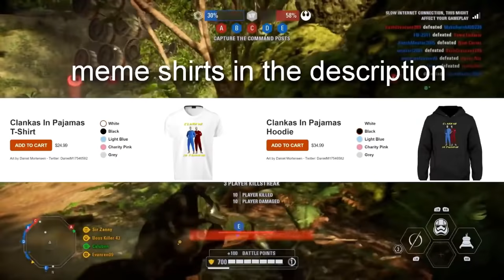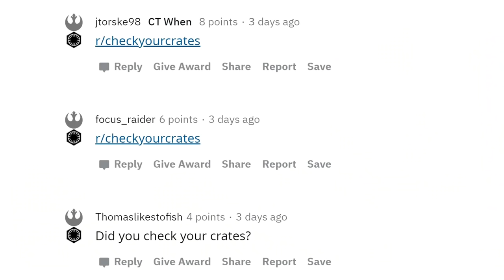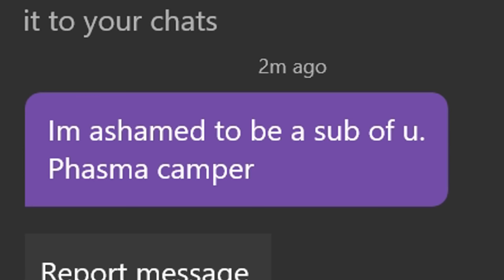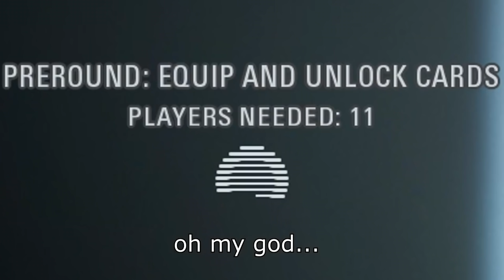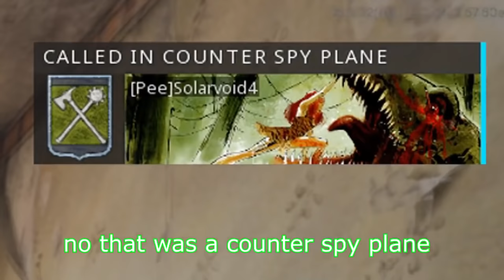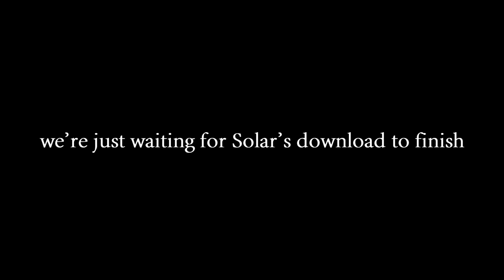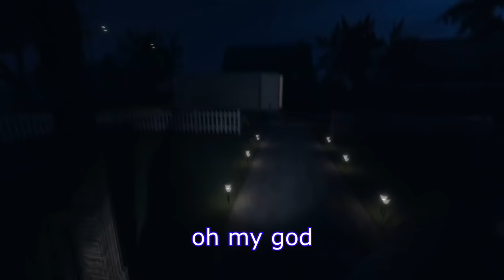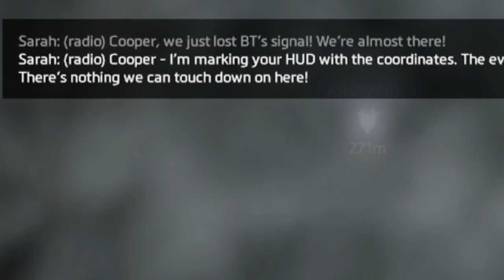Best of zanny 2020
Download War Robots for free on your mobile device New players get an armored robot with a unique skin, 100 gold + 50,000 silver. Get an extra-bonus of HARD FLAMETHROWER “Ember” before Jan 30th.

TIMESTAMPS
00:02 - Star Wars Battlefront 2
12:26 - Call of Duty
15:55 - For Honor
21:27 - UNO & Gang Beasts
28:35 - Halo
33:36 - Phasmophobia & Among Us
37:59 - Cyberpunk 2077
38:07 - Titanfall 2
40:26 - Kingdom Come: Deliverance